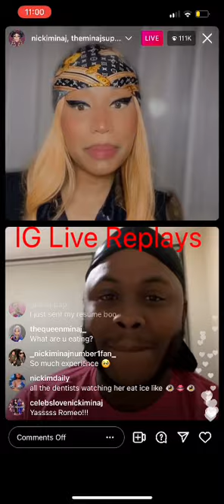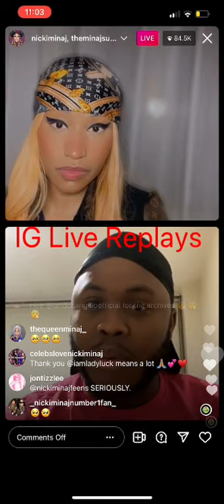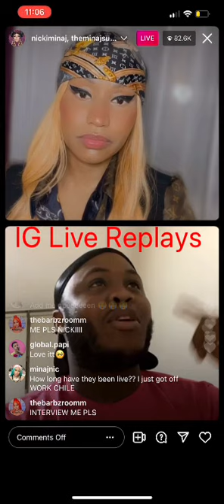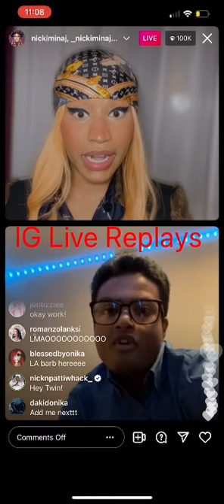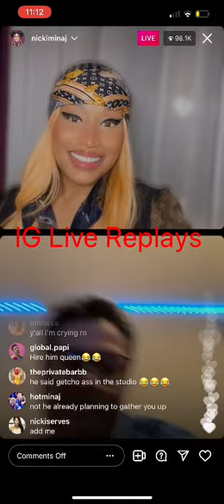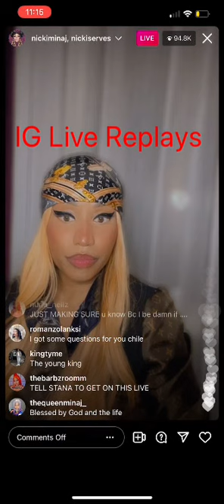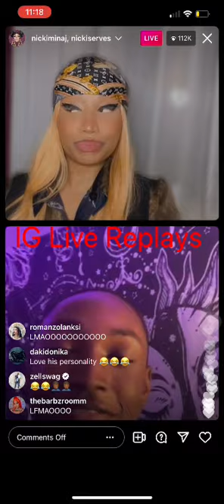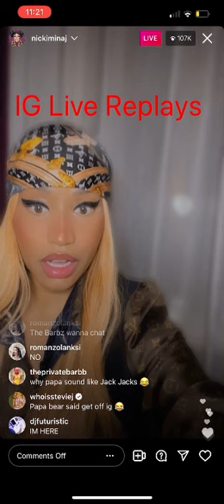Nicki Minaj Live 10/13/2021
Nicki Minaj goes live on Instagram.